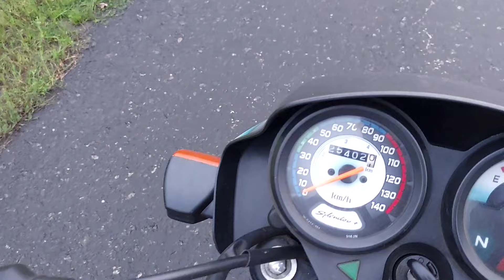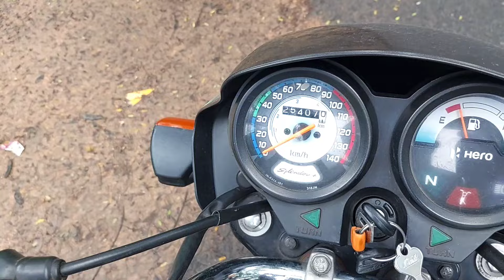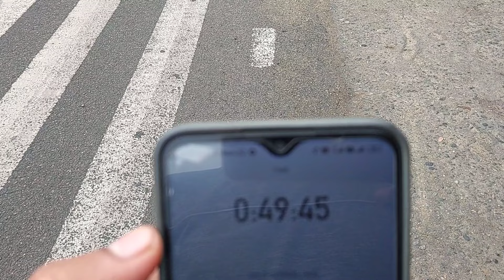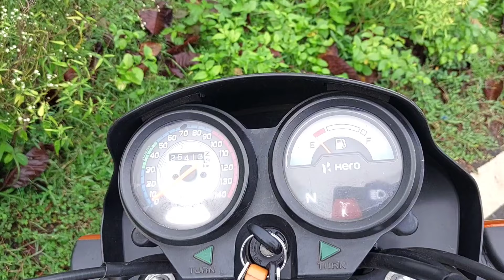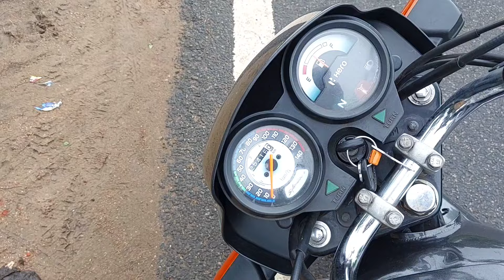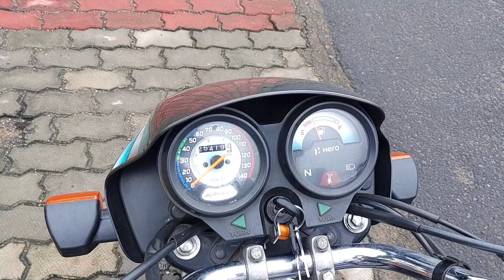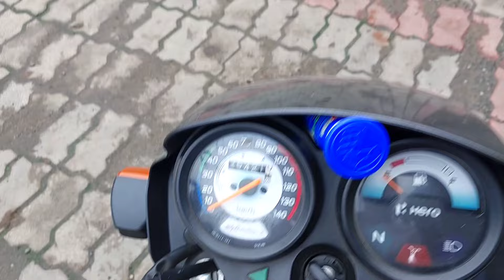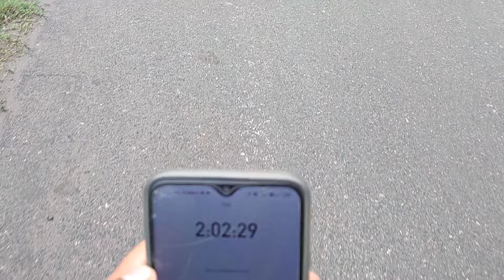SSC GD के Students के लिए Motivational 25 KM Long Run by coach Biren sir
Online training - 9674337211